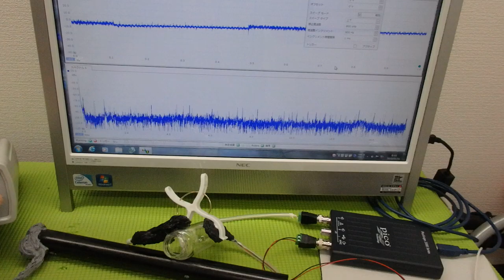非線形振動現象をコントロールする超音波技術 ultrasonic-labo